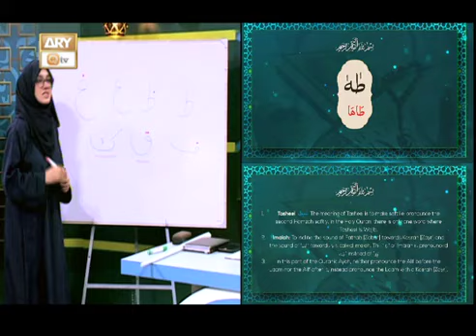Watch "Q-Qaida" Every Monday to Friday at 3:00 PM on ARY Qtv